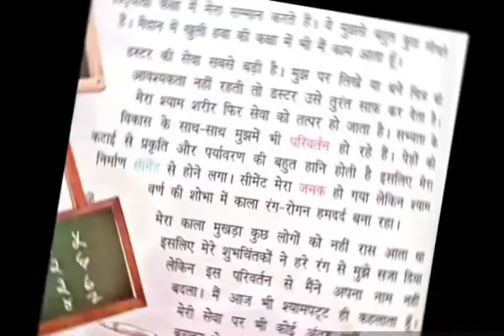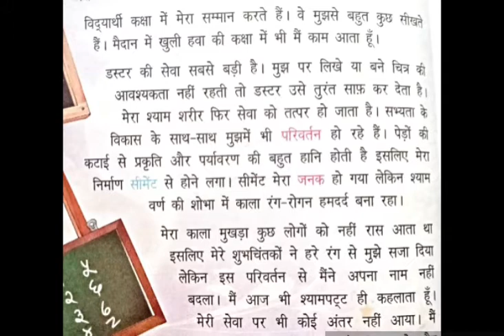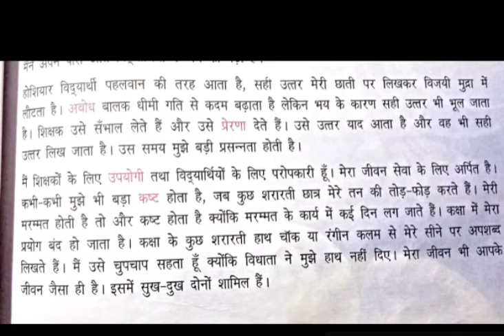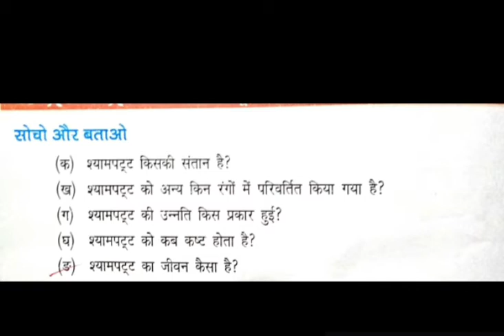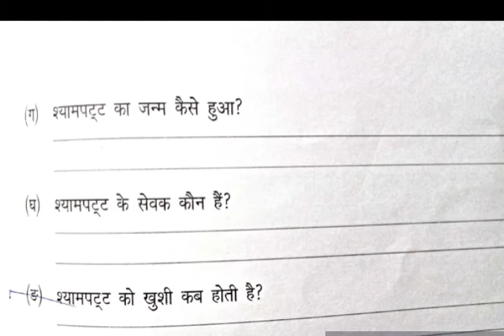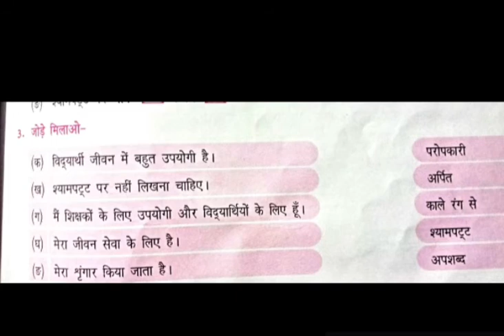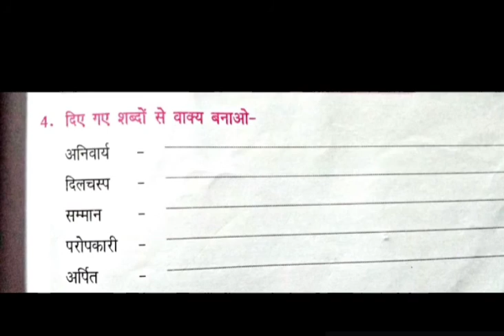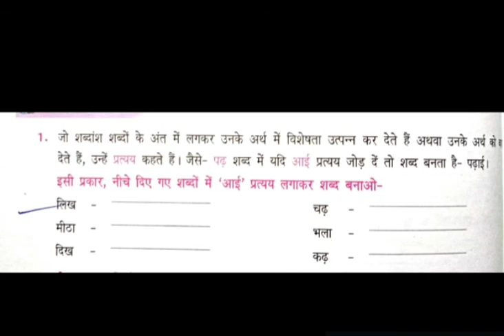Greatmen Online Learning Class 5 Hindi 1301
We Are Committed To Provide Best Knowledge To Create Happiness In Our Society. In This Continuous Effort We Are Now Gearing Up For One Of The Required Teaching Methodology In The Current Situation To Facilitate Continuous Learning For Our Scholars We Will Be Sharing Online Learning Videos For All The Classes For The Session 2020-21. Since This Method Is New For The Educators , We Request For The Parents Cooperation And Support In Our New Endeavor. This Video Contains Class 5 Hindi Chapter 13 Explanation And Worksheet Link-